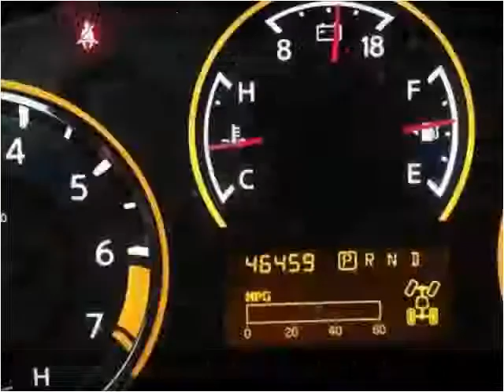2014 Nissan Armada Used Cars London KY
This 2014 Nissan Armada is available from Tim Short Select Used Cars London KY.